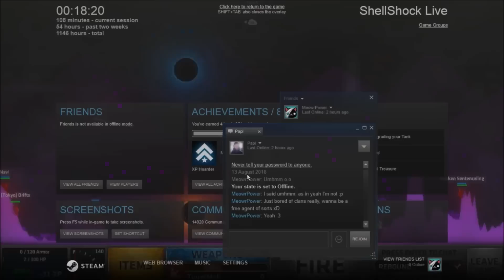Shellshock Live Navi IS turning 100 Bourne too :D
Meowr =^_^=